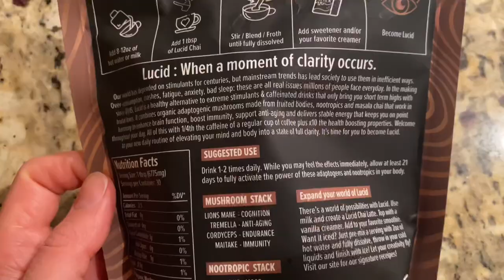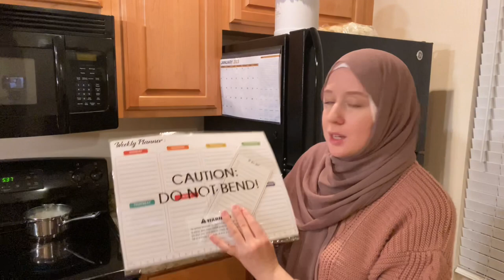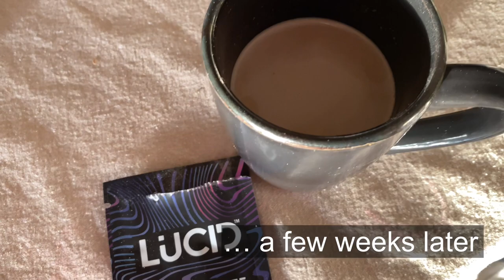Organizing for Fresh Start: Hijabs, Kitchen and more! Complementary from Lucid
Luv dI gifted me Lucid for review

In Collaboration with:

“Lucid™ is a revolutionary & tasty instant drink designed to upgrade your body & mind. With delicious flavors like Colombian Coffee, Masala Chai, and Japanese Matcha, it helps boost your focus, immunity and energy without the crash & anxiety that most caffeinated beverages bring. Not only will your body love it, so will your taste buds. “

Spice Jars/Bamboo lids with Labels:

Individual Hijab Hangers:

Large Hijab Hanger:

Magnetic Calendar set:

Thanks for stopping by and showing support! I can’t believe it’s coming up on my 6 year anniversary since I converted to Islam!
I love sharing these types of blogs so I hope you do also. Organizing seems so satisfying especially when I’m watching someone else so it 😂